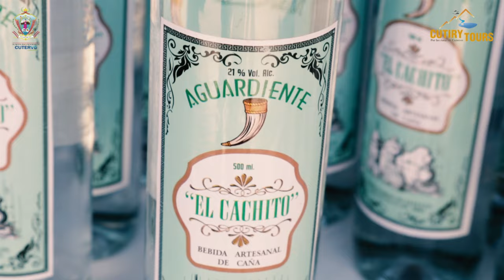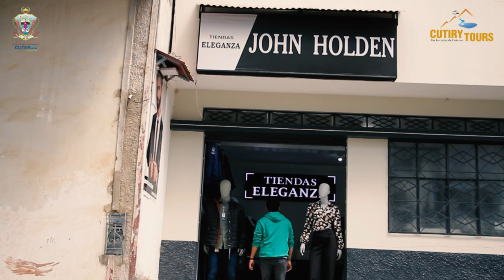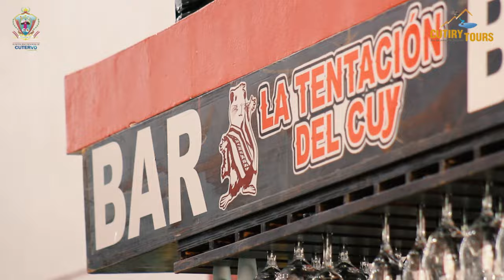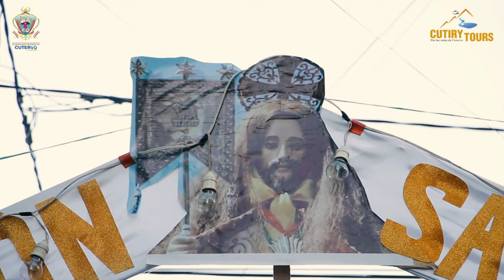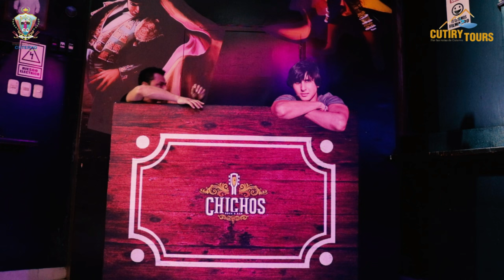REPORTAJE SAN JUAN BAUTISTA - JUNIO 2023 (FULL HD)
La Fiesta de San Juan Bautista, es una festividad en la que participan todos los pobladores de la Provincia de Cutervo, se realizan previa y posteriormente diferentes actividades, muchas de ellas concursos y rituales típicos de este periodo. Entre los concursos que usualmente se programan para este acontecimiento se encuentran: Concursos de bandas típicas de la región, asimismo se encuentran también recientemente competencias de motocross,  también competencias de caballos de pasos y el reinado campesino, entre otros.
Vive con nosotros esta Bonita experiencia.